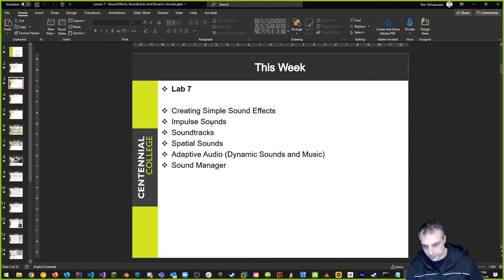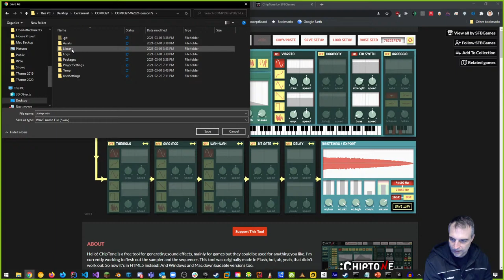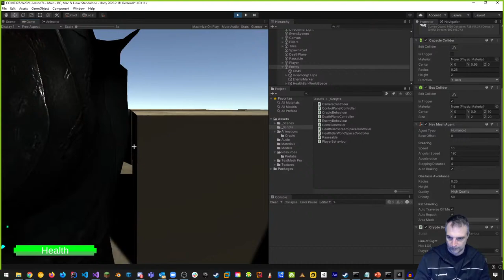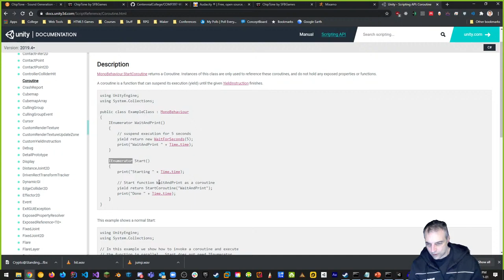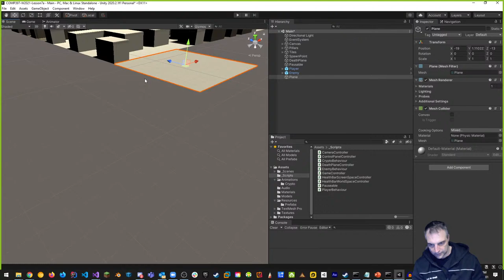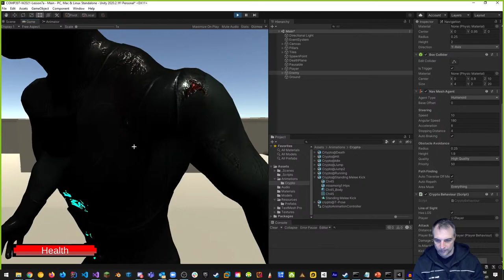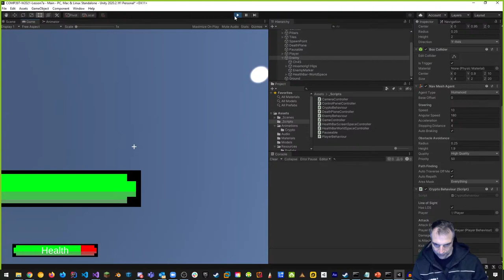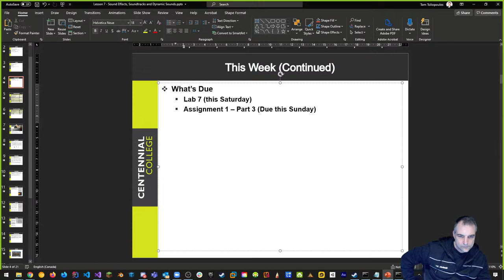COMP397 - W2021 - Lesson 7 - Part 1 - Sound Effects and Music